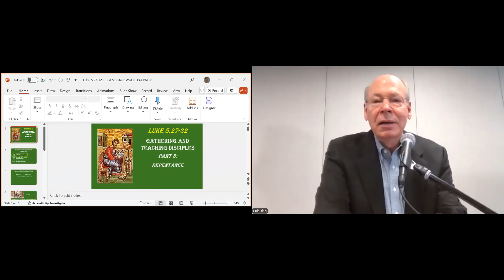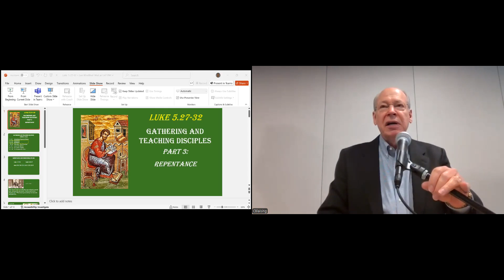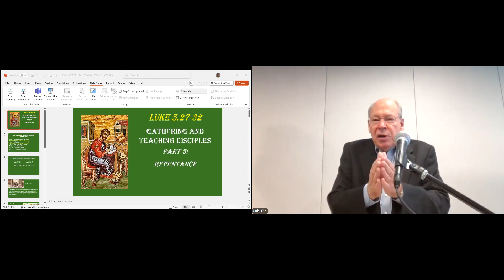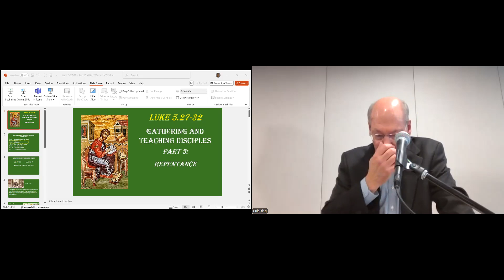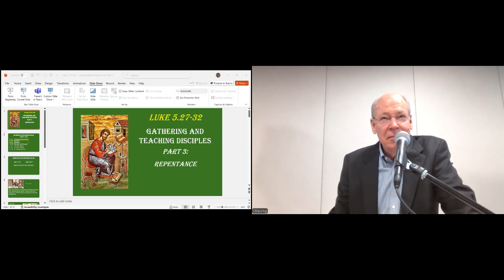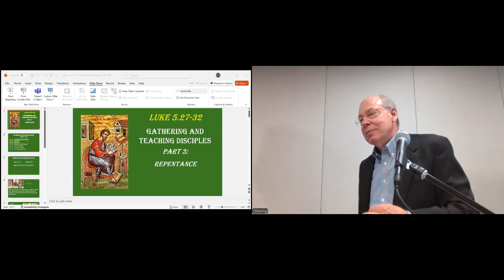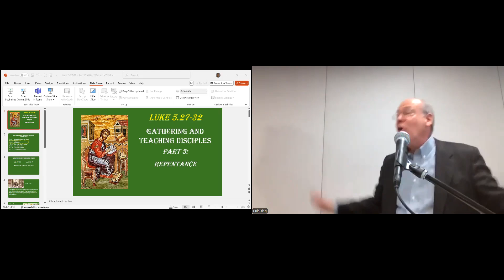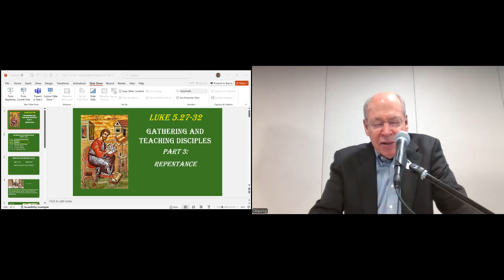2024-10-20 The Book of Luke - Gathering and Teaching Disciples - Repentance Pt 3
Luke 5:1–6:49 - Gathering and Teaching Disciples - Luke 5:27-32 Repentance Pt 3